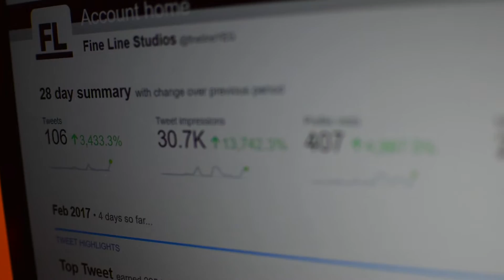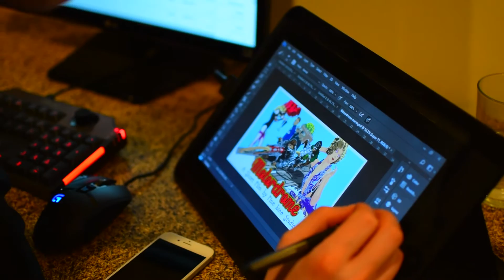Fine Line Studios - Products & Services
Welcome to Fine Line Studios

Fine Line Studios is an independent Film and Media production house. Specializing in video production, we have a wide variety of products and platforms that we operate. From sports live-streams to advertising to films and documentaries, we strive for excellence and innovation in all that we set out to achieve.

We are able to offer unique insights, and unparalleled opportunities due to the start-up nature of our business. When you work with us, you are not a customer, you are not a number - you are a member of our community, an intrinsic element of our success and we will do everything in our power to reward you for that!

High Quality Innovative Products

Anyone with an iPhone can make high quality video content, specifically for advertising, today.

We don’t make content that your customer would deem an “advertisement.” There are literally thousands of agencies in the world that will do that. We’re different. We tell your story. We tell it it in a cinematic and engaging way - we make content people want to watch.

Product placement is one of the most effective and rewarding strategies we offer. It’s subliminal, sexy, and shareable. Shareable, that’s what every-single-one of the aforementioned agencies will tell you to create to supplement their work. Skip the middleman. Leverage your identity in a stylish and memorable way.

Brand stories and documentaries about your brand are ways for us to leverage your identity and build value in your product or service. Every business is unique, and telling your story or especially the story of your customers is growing more and more appealing to consumers.

Livestream advertising is a new and unique form of product placement and traditional advertising. We are excited to be introducing an exclusive livestream of the Spec-D Western Canadian Drift Series. We have advertising opportunities in the form of on track branding, segment branding, as well as traditional short format commercials that run intermittently between segments.

Embrace the change,

Fine Line Studios.